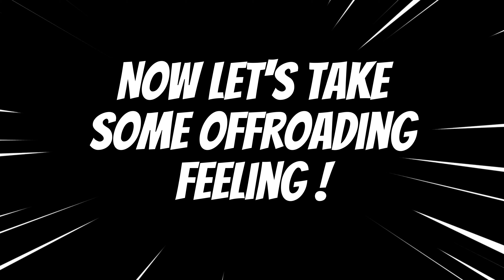New Rc Thar 4x4 Unboxing & Testing | RDP Toy Kids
New Remote Control Toys Unboxing